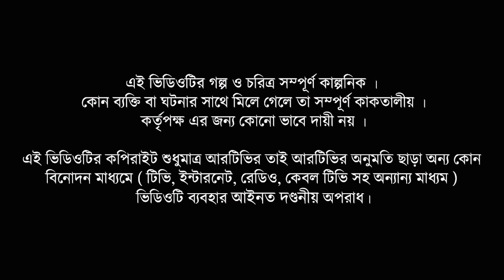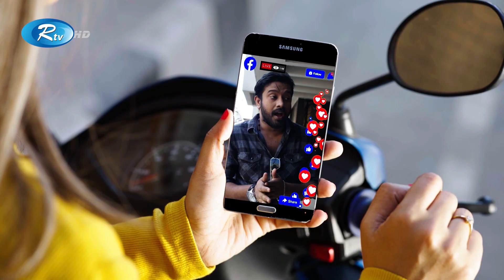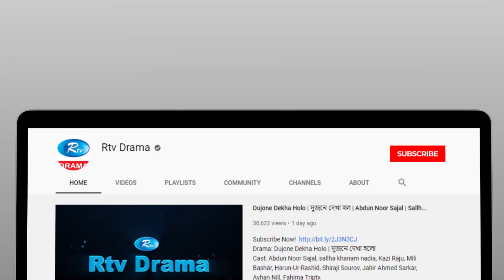Crazy Supporter | FIFA World Cup Special Natok | Sobuj Asraf Supto, Rodayla Mirza | Shanaowaz Sajib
Drama                             : Crazy Supporter
Cast                                : Sobuj Asraf Supto, Rodayla Mirza, Ashraful Alam Sohag,
                                          Anamika Juthi, Farhad Limon, Jerin Islam, Bobita Islam
Script & Direction          : Shanaowaz Sajib

নাটক                               : ক্রেজি সাপোর্টার
অভিনয়ে                          : সবুজ আশরাফ সুপ্ত, রোদেলা মির্জা, আশরাফুল আলম সোহাগ,
                                           অনামিকা যুথি, ফরহাদ লিমন, জেরিন ইসলাম, ববিতা ইসলাম
রচনা ও পরিচালনা           : শাহনেওয়াজ সজীব